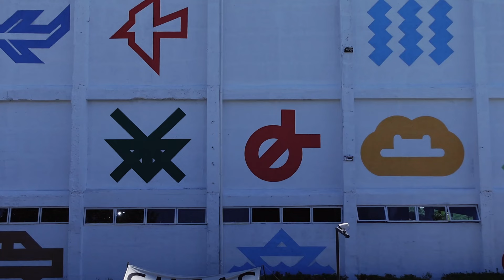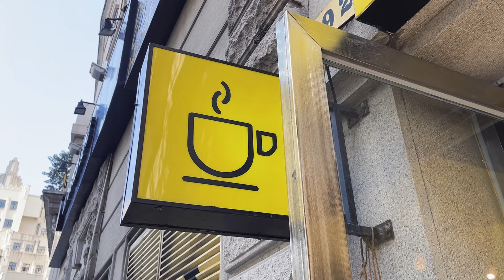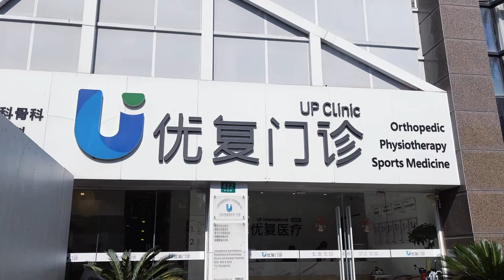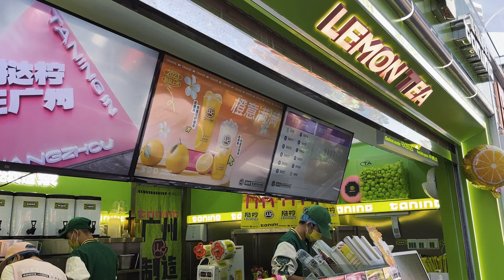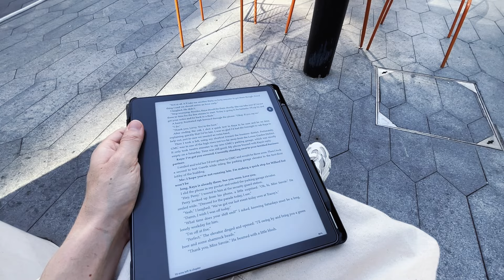slow living vlog :: husband runs a half marathon, errands in the city, and coffee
Join me around the city for Brandon's half marathon race, some errands downtown, and trying out a new coffee shop!

f r e e n e w s l e t t e r
i n s t a: @melissarisenhoover

c a m e r a:
Sony Zv-1